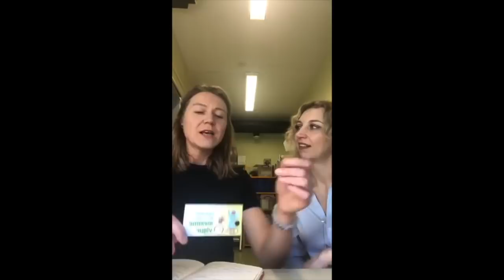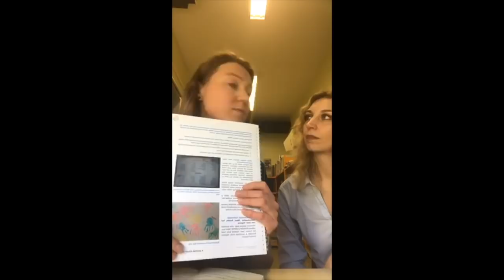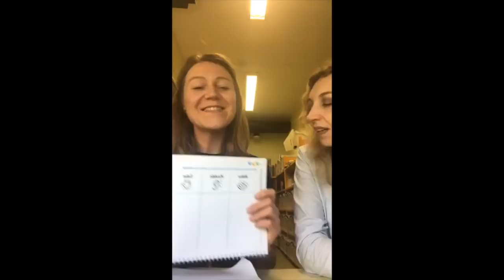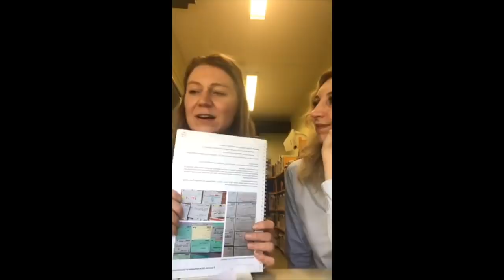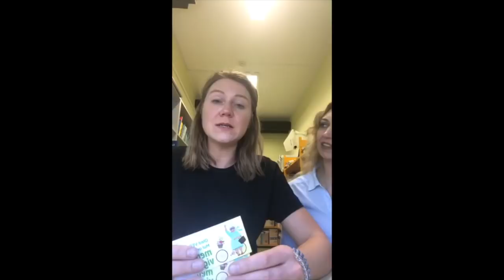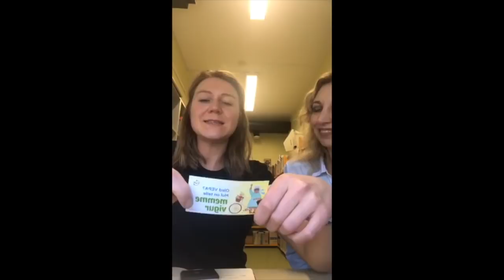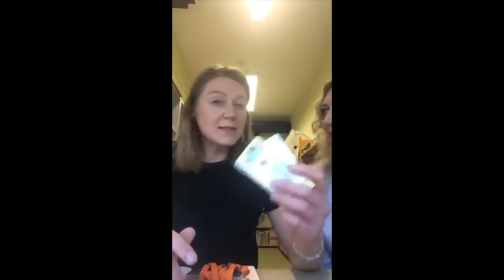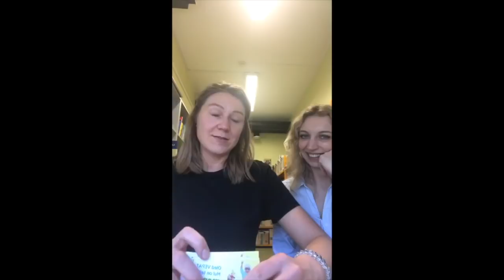Что такое методика VEPA. Интервью с ментором ВЕПА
Запись прямого эфира. Что такое методика VEPA. Интервью с ментором ВЕПА.
VEPA - педагогический подход, который облегчает ежедневную работу учителя и меняет жизнь ученика в лучшую сторону. Подход используется не только на уроке, но и на перемене, и в столовой, и дома. И подходу этому следует и ученик, и учитель. В идеале и родитель.
Больше почитать об этой методике можно на facebook Мастерская Марины Курвитс